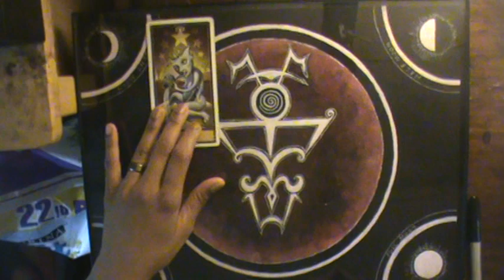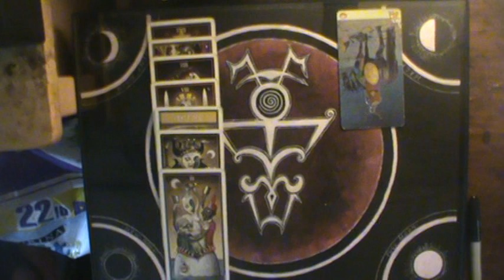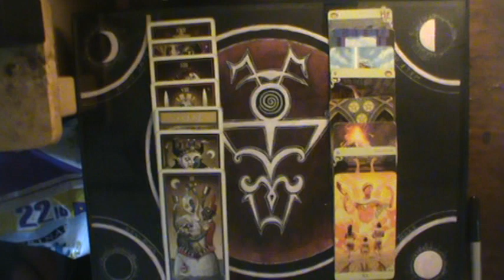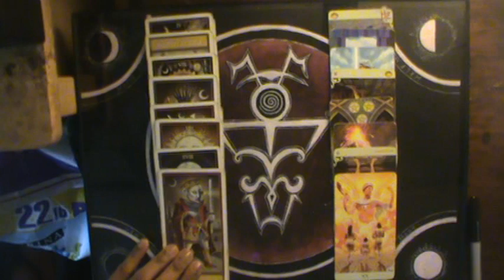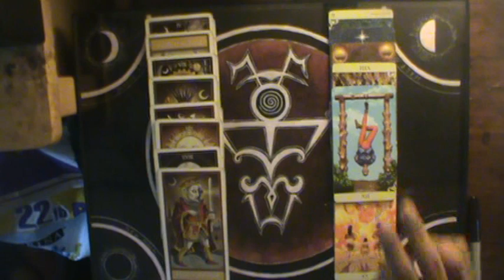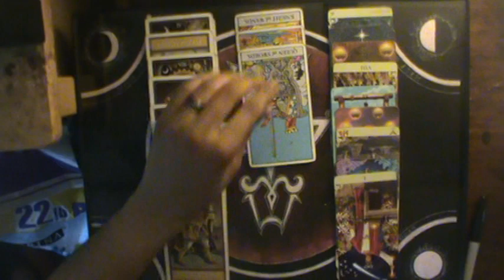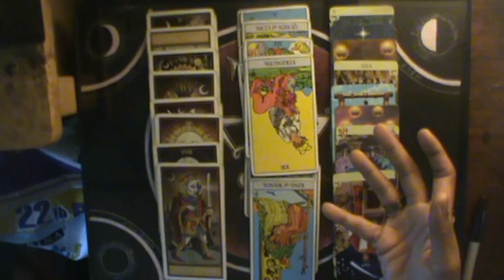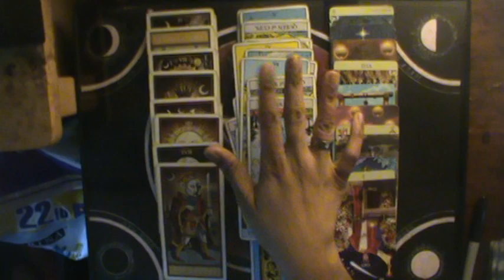Aquarius Bonus Reading 2019: "Love them, but Interrogating a liar is necessary, Aquarius"